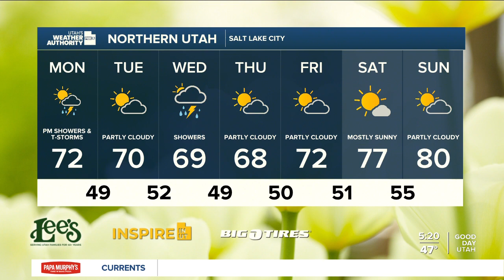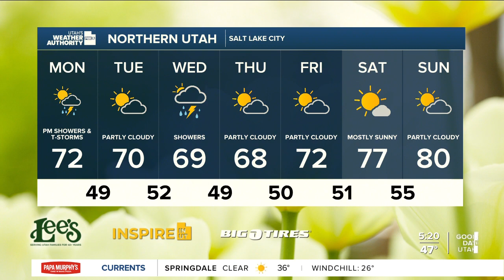More showers today - Monday, May 8